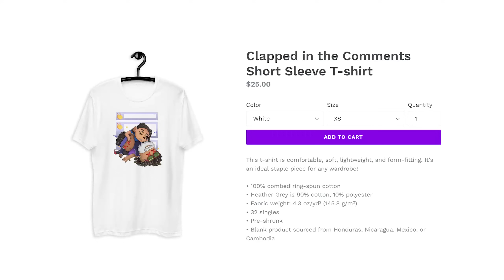The Shooting Star Project | Bleach TYBW Ep 8 Reaction [Ep 374]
Send Us Fan Mail Here:
5450 Bruce B Downs Blvd.